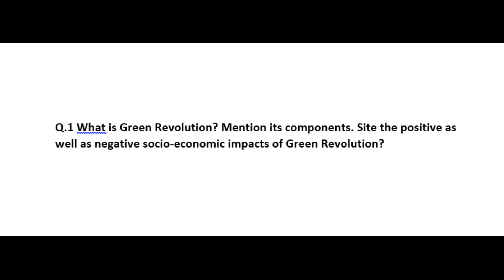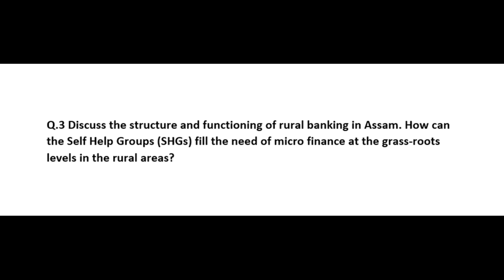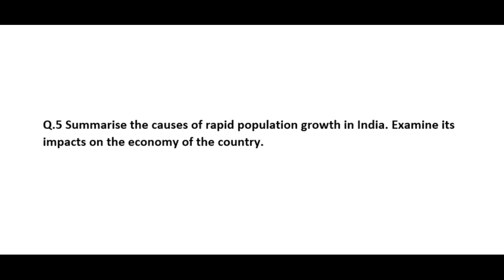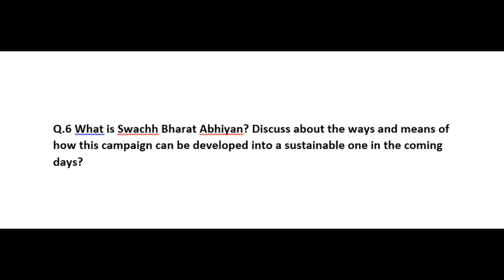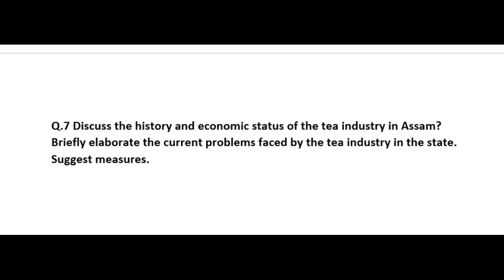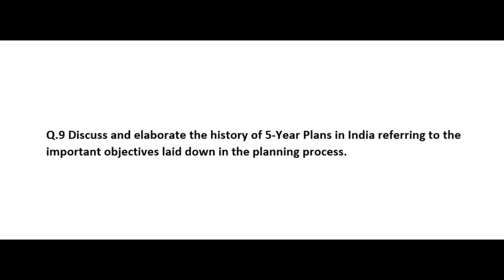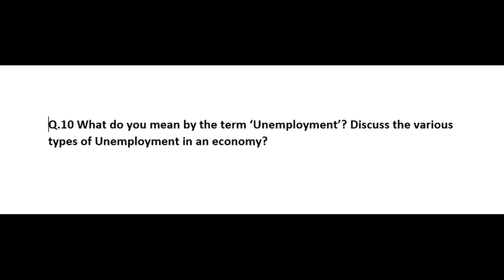Important Questions for GS - Economics (APSC CCE Mains 2020-21)